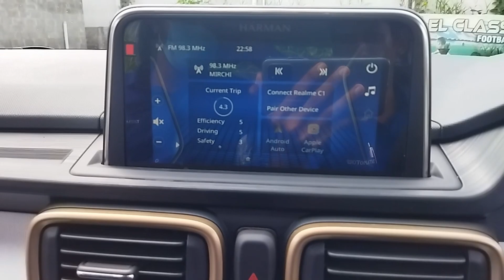Tata PUNCH accomplished palakkad